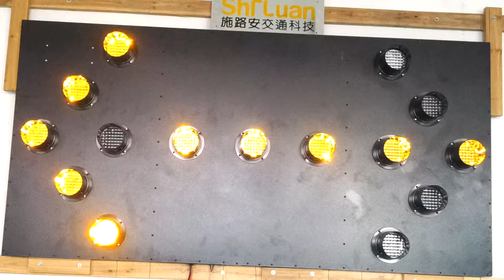Left Arrow - 15 way Arrow board Display Sequences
Arrow Bords With 15 Lamps - ABL5
Size 48'' By 96''
Integrated lens for wide viewing angle
Mult-function controller
Auto/Manual dimming capability
Legibility & Powe consumption
Aluminum back plate & surround
Flat black powder coat finish
Custom Sequences & Size &paint colors
Avalable in 10,13,15 and 25 lamp models